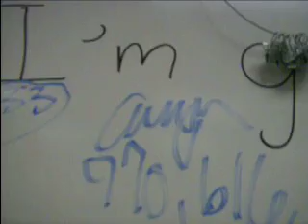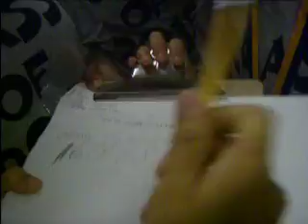last day of 5th grade!!!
bethlehem elementary school